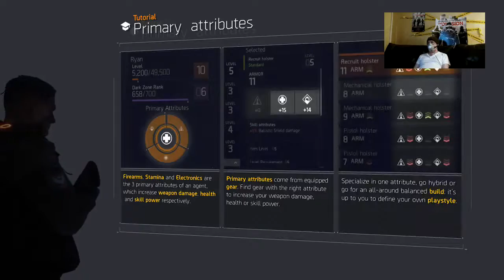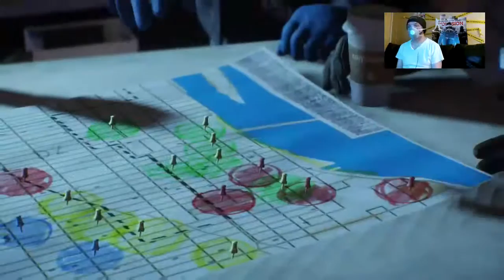Let's Plat The Division Day One Sesh 2